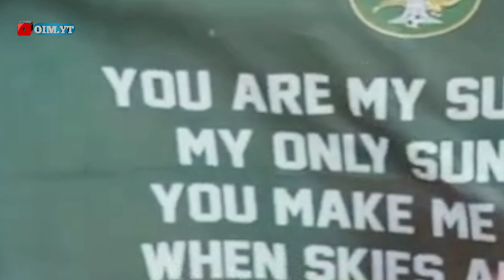BONEKMANIA SUPORTER MILITAN PERSEBAYA SURABAYA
Suporter fanatik Bonekmania merupakan suporter setia Persebaya sejak puluhan tahun lalu

Bonekmania berpusat di kota Surabaya, puluhan suporter selalu memadati stadion kala Persebaya berlaga dikandang maupun diluar kandang

Bonekmania juga terkenal sebagai suporter yang militan loyal dan tentunya fanatik sehingga bnyak suporter lain yang meniru akan keloyalan suporter bonekmania kepada tim kesayangannya